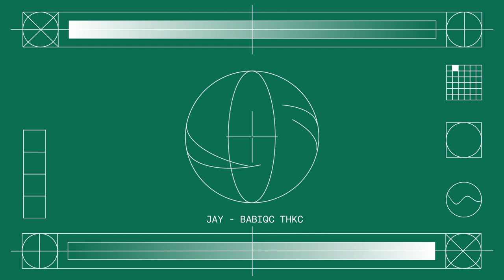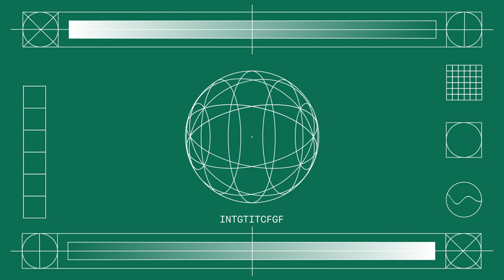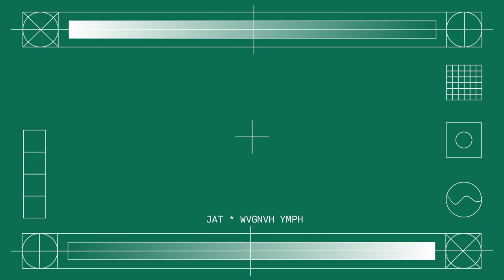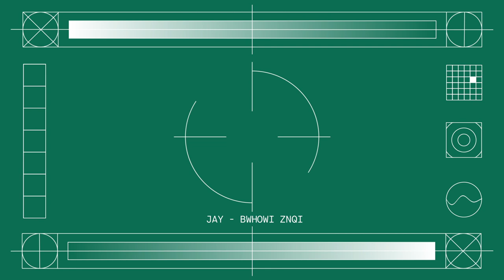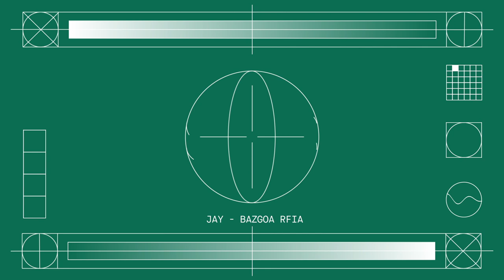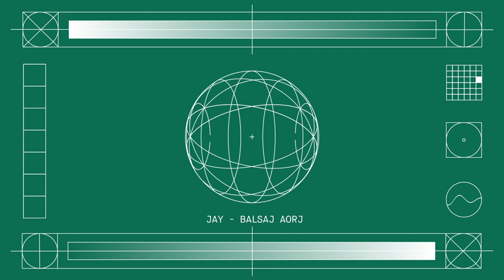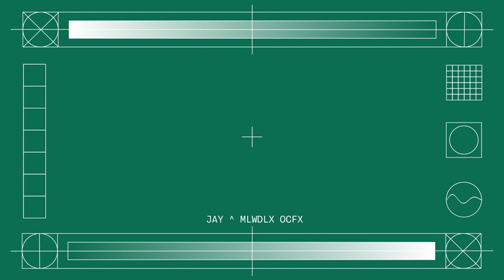JAY - Balsam Drum [INTGRD001]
Midland - "The idea for the label came about after being sent unreleased music and ideas by a number of artists over the last year. As I plan to focus Graded on my own Midland solo work for the foreseeable future, and with ReGraded occupying a different aesthetic plane altogether, the logical step was to start a new label that could help introduce this music to a wider audience"